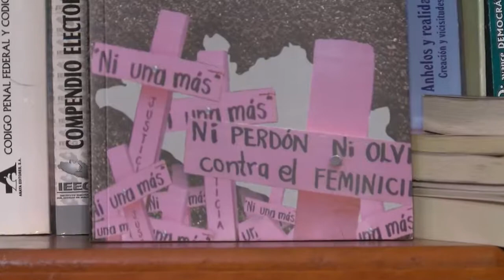Equidad en las mujeres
La Igualdad entre hombre y mujeres, aún es muy lejana en la sociedad mexicana, por la disparidad que hay en diversos factores, como el económico-laboral, educativo, político y social.